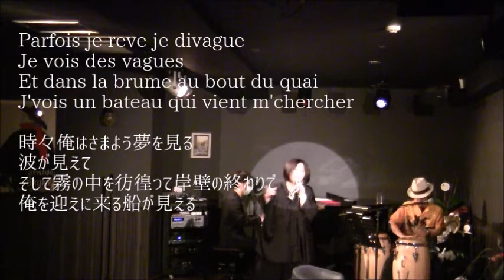Le poinconneur des lilas(地下鉄の切符切り)Live ver. ／ Serge Gainsbourg(セルジュ・ゲンズブール) Covered by YU-ME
Serge Gainsbourg(セルジュ・ゲンズブール)の「Le poinconneur des lilas(地下鉄の切符切り)」のカバー(Cover)です。

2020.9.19 シャンソンの店 Kuwaにて

YU-ME(Vo.)
木須康一(Pf.)
Yuichiro(Per.)